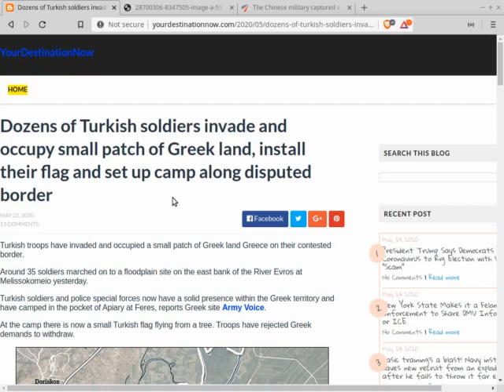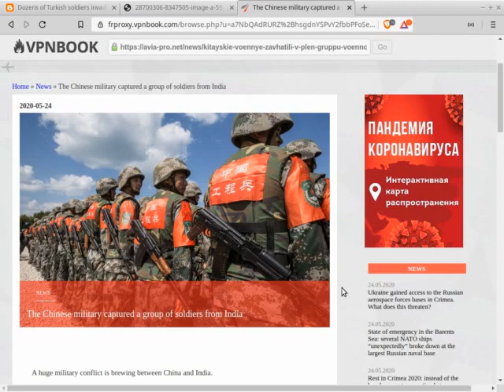GUERRA en MEDIO ORIENTE 2020 - ¿Tensiones?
GUERRA en MEDIO ORIENTE 2020 - ¿Tensiones o manipulación de la opinión pública en Europa?
¿Hay un país que traicionará a Europa?